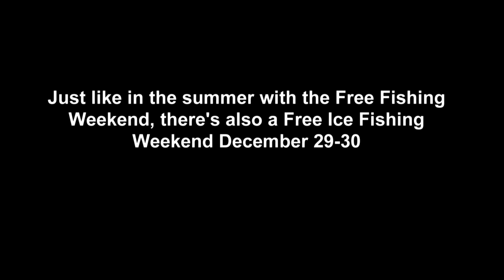Ice Fishing Preview - NDGNF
Anglers are already ice fishing on some lakes around North Dakota. Mike Anderson gives us an ice fishing preview in this week’s segment of North Dakota Outdoors.